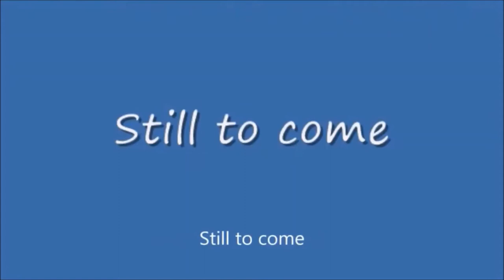Tuesday Night Showdown #401